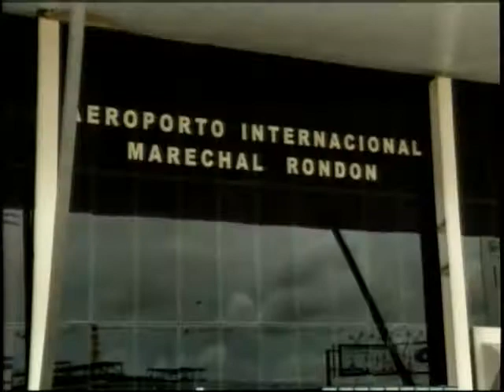Aeroporto Marechal Rondon é o 2° pior do país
Mais uma vez o terminal não passou em mais teste de qualidade nacional.